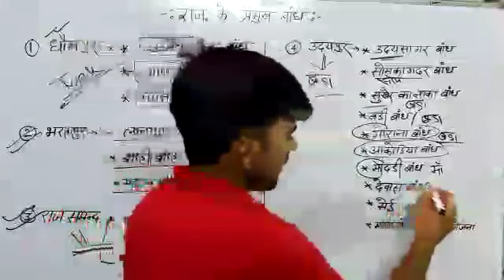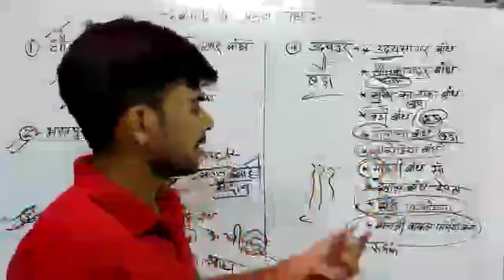उदयपुर के बांध//udaypur ke band trick